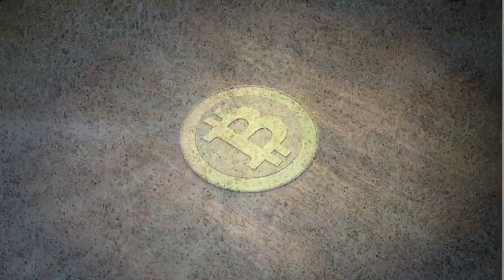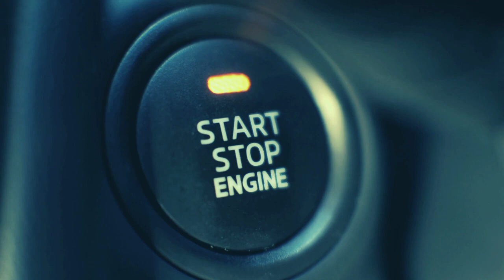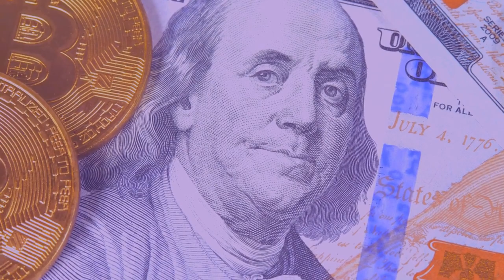Cryptex Bitcoin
Suivez-vous le monde de la crypto ? Aimez-vous Bitcoin? Cet article présente Cryptex, un système de distribution de richesse actif depuis 2017. Il ne nécessite aucun investissement ni compétence, il n'a qu'un coût contractuel de 100 $. Anonymat et transparence maximum, vous pouvez consulter les portefeuilles Cryptex Bitcoin à partir desquels les paiements sont effectués 24 heures sur 24. Créez la possibilité d’obtenir une récompense BTC à une date limite que vous pourrez décider. C'est aussi fou que réel, ÇA EXISTE !